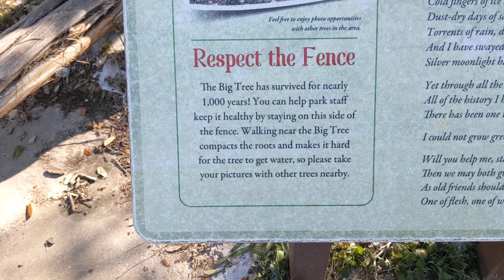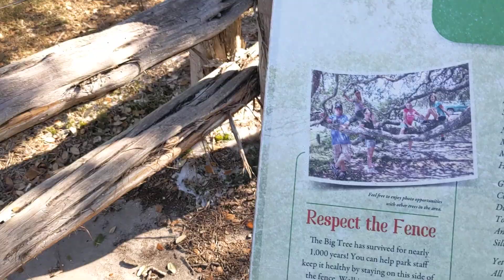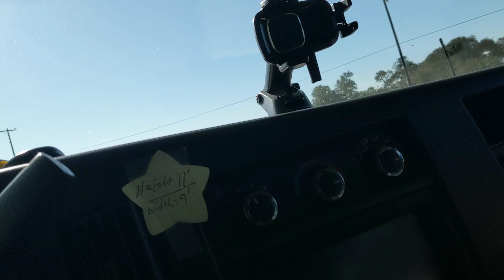THE BIG TREE...BIG OAK TREE...GOOSE ISLAND STATE PARK TEXAS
YEP, it's a BIG TREE!!! thanks!